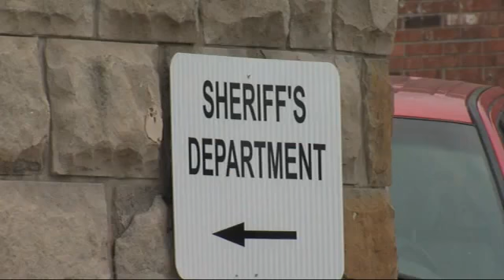Delaware County gets new sheriff